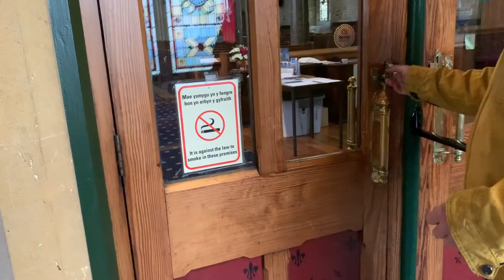Lord Of The Dance Storms into the Church.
I was in the wonderful Victorian Town of Llandudno in North Wales where I happened across the beautiful Holy Trinity Victorian Church. Of course I couldn't resist wondering into the Church to look for a piano or organ that I could play a Hymn on. I discovered a nice grand piano. Hope you like it.